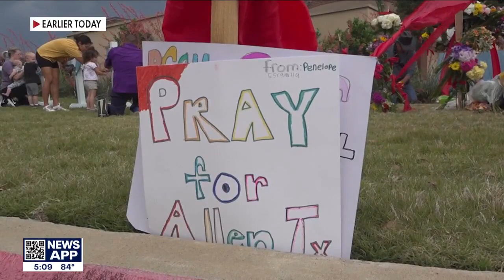Allen Outlets Shooting: Killer identified, memorial for victim continues to grow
Eight people were killed, and seven others were injured in the mass shooting. All but one of those victims have now been identified by family and close friends. Here is what we know.